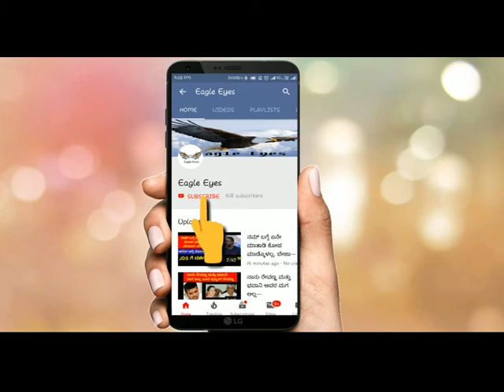SHIVARAJ KUMAR | SHIVANNA'S SHIVAPPA MOVIE MUHOORTHA